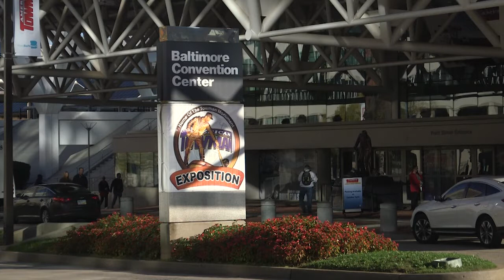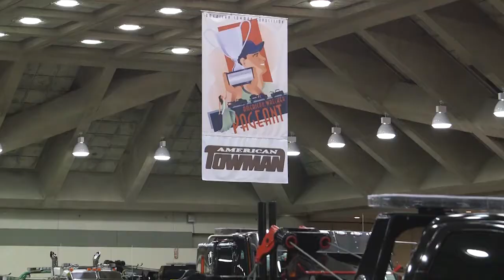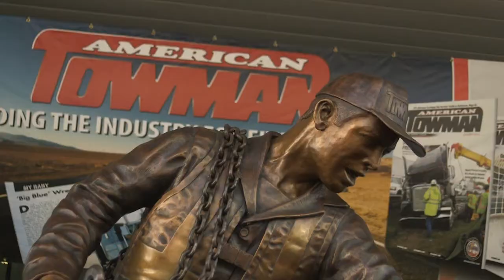World’s Biggest Towing Convention Draws Thousands to Baltimore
American Towman put on quite a show for thousands who attended the 27th Annual American Towman Expo in Baltimore, Maryland in November 2015.  AT-TV Host Emily Oz takes you inside the convention—from the show floor to the special events that made this year’s Expo a success.